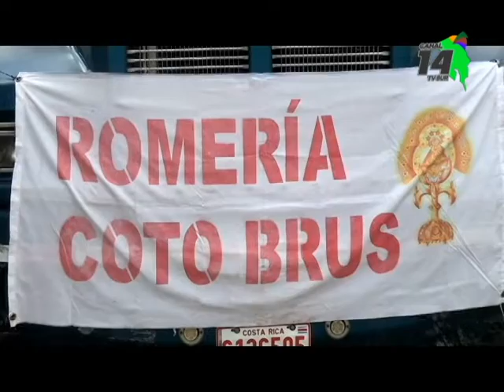Aprueban primer debate para que la Romería de Coto Brus sea de interés Público y Cultural